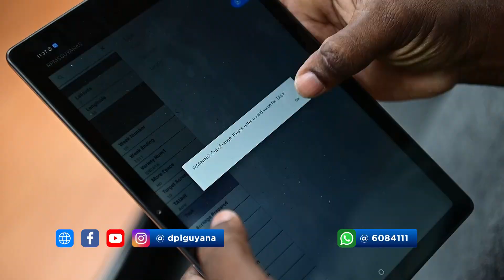GRDB gets $3M donation to strengthen monitoring capabilities